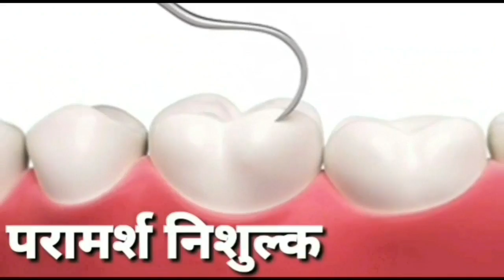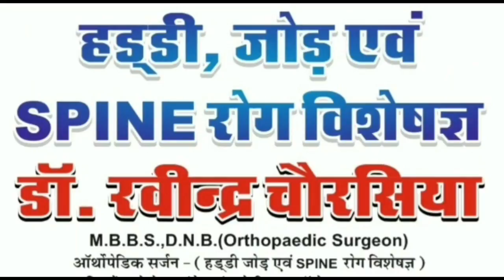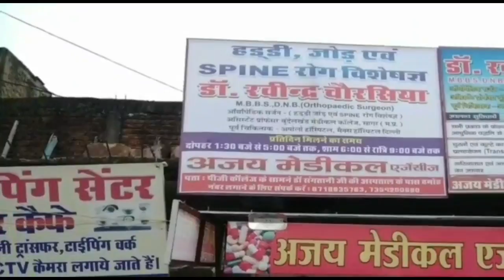damoh- अरुण यादव और सिद्धार्थ मलैया के बीच हुई मुलाकात के बाद चर्चाओं का बाजार हुआ गर्म